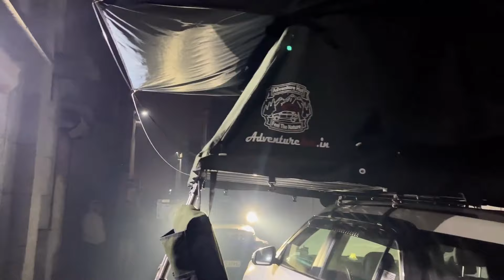Roof Top Tent Installation on Alcazar | Chalta Firta Ghar@adventurehutrtt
In this video, I'm showing you how to install a roof top tent on the Alcazar in Delhi-NCR, India. This is a great way to enjoy a stunning view while camping or touring the city!

If you're looking for a fun activity to do in and around Delhi-NCR roof top tent installation is a great option! This video will show you how to install a tent on the roof of the Alcazar. Watch and learn as I show you how easy and fun it is to stay in a roof top tent while exploring the city!